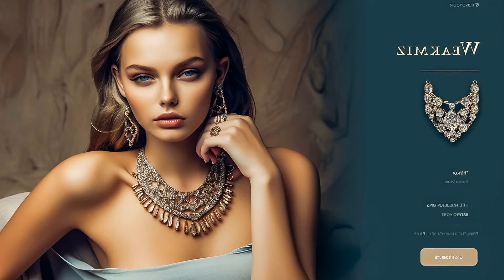BEST SUMMER SONGS - DEEP HOUSE MIX - Feeling Happy 2024, The Best Of Vocal Deep House Music Chill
BEST SUMMER SONGS - DEEP HOUSE MIX - Feeling Happy 2024, The Best Of Vocal Deep House Music Chill Out 150
Tik-Tok Playlist Mix made with Love by  Youtube Music Channel:
00:00:10  |  01. Aria Vale - As It Was
00:04:34 | 02. Otilia - Deli Gibi OLMEGA Remix Bass Boosted Extreme
00:06:27  |  03. Kane Wes - Falling
00:09:05 | 04. Baga Banini - Dreamer
00:12:08 | 05. Mario Joy - Bad Habbit (Semih Demir Remix) Best Bikini Models
00:14:49 | 06. Mario Joy - Alone (Razer Remix) Saxi Beautiful girls

We have best of tropical deep house music like 'Aria Vale As It Was' for chillout lounge or any summer day of your life. In this summer mix we have also 'Otilia Deli Gibi OLMEGA Remix Bass Boosted Extreme )', a vocal song extracted from a Mega Hit compilation of vocal deephouse. Even if you run, study, read a book this vocal deephouse bass boosted 'Falling' song can make you have very happy devine feeling about life. Theese first four tracks from this summer mix can be best for car music also, on a long ride, in your holiday at the Ibiza beach. The fourth vocal song of the deep chillout playlist mix is 'Dreamer )' and have a very sweet vocal and is in tropical deep house music style of 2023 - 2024. Sometimes there are bass boosted or electro house music in the playlist mix.

 This is a official artistic music video with the purpose to explore the captivating beauty of our world through the lens of our talented and beautiful models and the creative direction of Kenneth White, Joseph Wilson, Michael Brown. In this visually stunning presentation, our girls models are Aria Clark, Sophia Jones, Mia Davis, Isabella Brown, Emma Johnson, elegantly showcase the allure of various breathtaking locations worldwide.